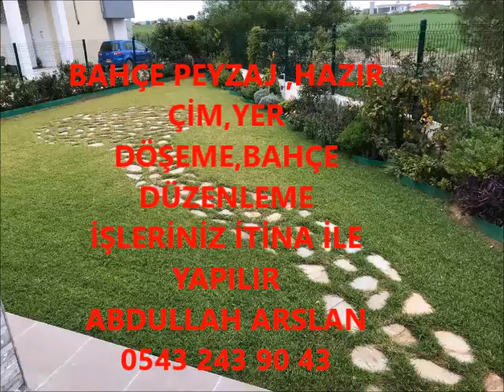GÖLBAŞI BAHÇE DÜZENLEME ÇİM İŞLERİNİZ İTİNA İLE YAPILIR İLETİŞİM ABDULLAH ARSLAN 0543 243 90 43